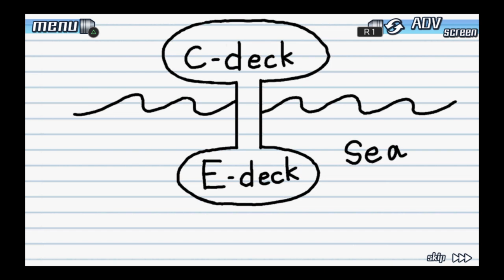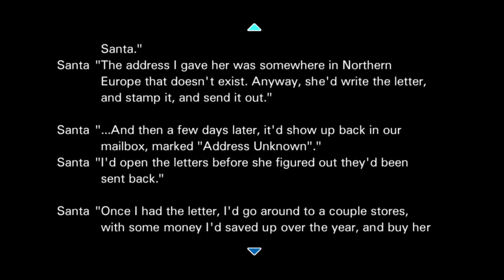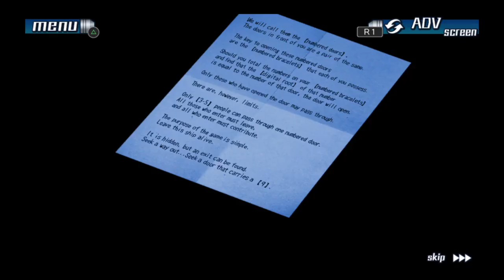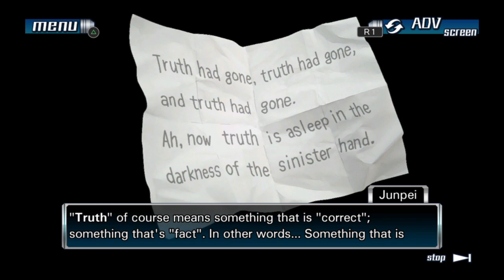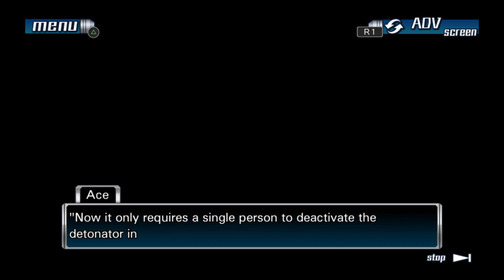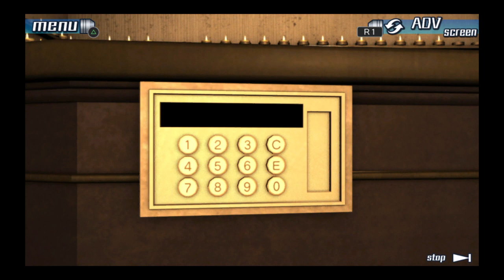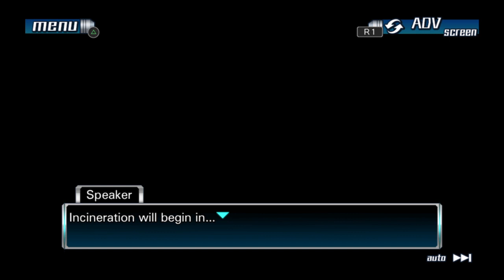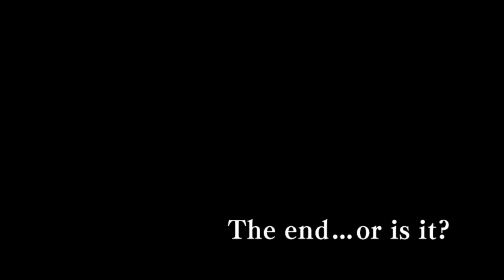Zero Escape: The Nonary Games [Nine Hours, Nine Persons, Nine Doors - Part 8 - Zero Lost Ending]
The revelations here are amazing. I just have to go for the last ending asap.